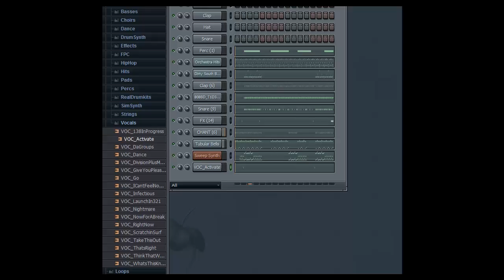Random Beat 9